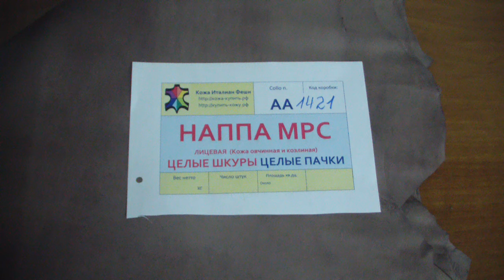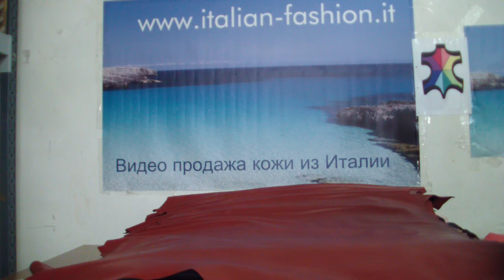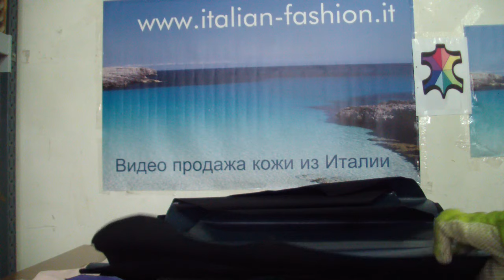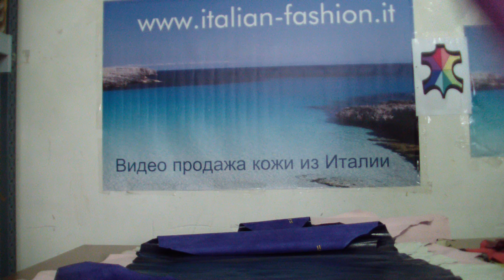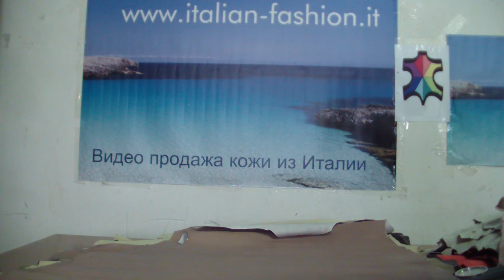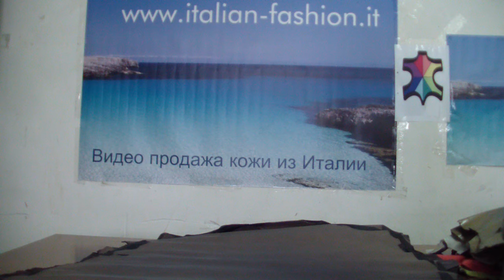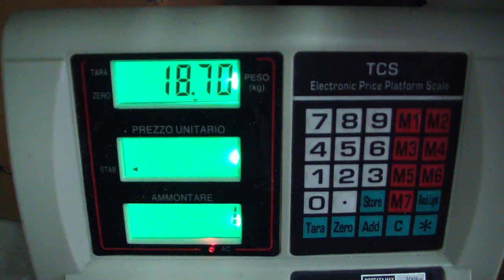Коробка № АА1421 Кожа наппа МРС целые шкуры ЦЕЛЫЕ ПАЧКИ